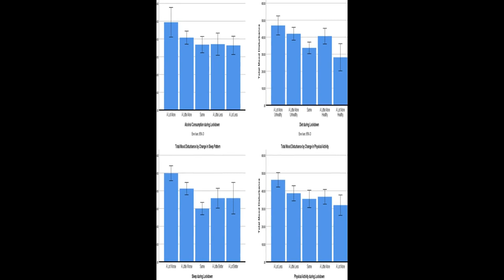Changes in Diet, Sleep, and Physical Activity Are Associated With Differences in Nega... | RTCL.TV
### Keywords ###

### Article Attribution ###
Title: Changes in Diet, Sleep, and Physical Activity Are Associated With Differences in Negative Mood During COVID-19 Lockdown
Authors: Joanne Ingram, Greg Maciejewski ,and Christopher J. Hand
Publisher: Frontiers Media S.A.

### Video Timestamps ###
0:00:00 - Summary
0:00:39 - Title
0:00:45 - Tail
0:00:49 - End